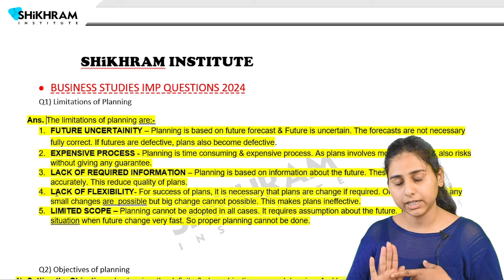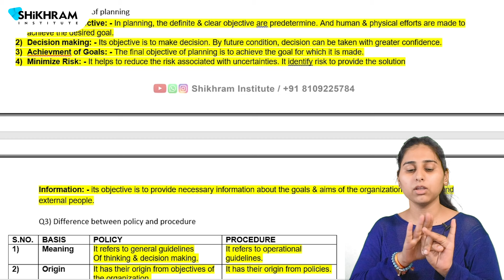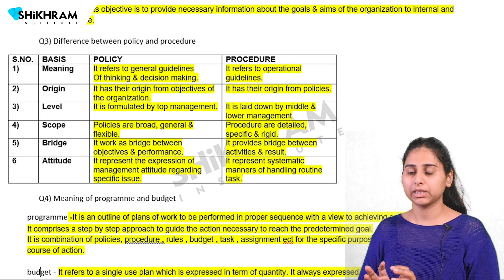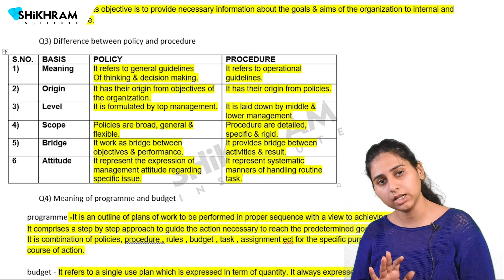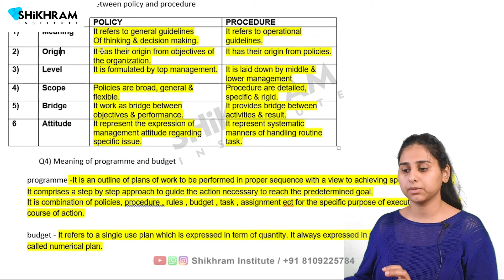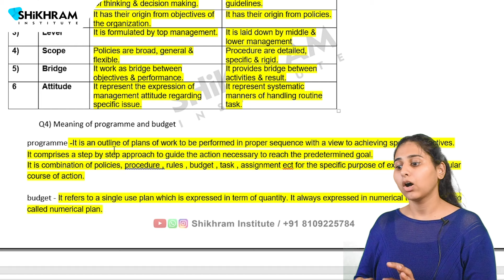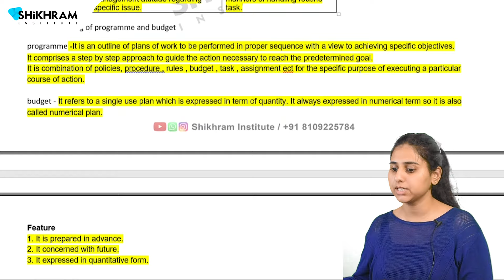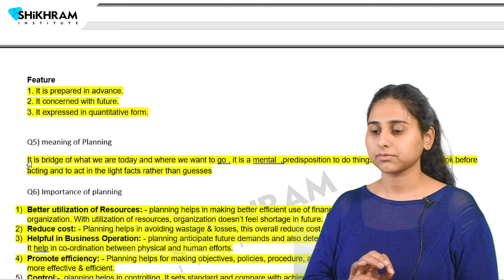Class 12th - Business Studies - Most Imp Question | M.P. Boards Exam 2024 | Part 1 | Shivani Mam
Most Important Questions | Class 12 Business Studies | for M.P. Boards Exam 2024

BEST WISHES

TimeCodes

0:00 - Intro
0:49 - Q1
3:26 - Q2
6:26 - Q3
9:54 - Q4
12:21 - Q5

business studies class 12 most important questions 2024,
class 12 business studies chapter 1 most important questions,
business studies class 12 up board most important questions,
planning class 12 business studies most important questions,
directing class 12 business studies most important questions,
class 12 business studies most important questions with answers,
business studies class 12 most important questions 2024 in hindi,
40 most important questions business studies class 12,
most important questions of business studies class-12
 most important questions business studies class 12 mp board,